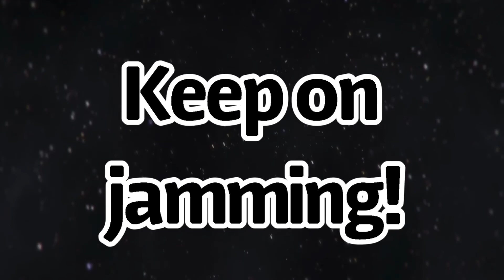LEGO Pokémon #25: Swampert